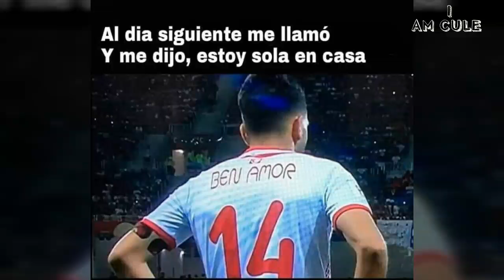ACOMPAÑAME A VER ESTA TRISTE HISTORIA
La historia más triste que verás Hoy